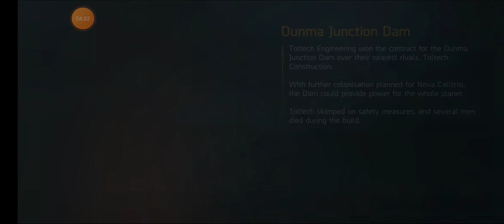Shadowgun Legends: FPS Multiplayer Shooting Games||Android Game Play|| Part=14